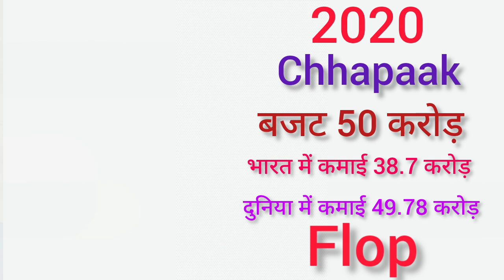Director Meghna Gulzar all movie list collection and budget flop and hit bollywood Meghna Gulzar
Director Meghna Gulzar Box Office Collection Analysis Hit and Flop Blockbuster All Movies List | Meghna Gulzar Hit and Flop Blockbuster All Movies List. - Checkout Box Office Results of Meghna Gulzar Career Analysis Hit and Flop All Movies.  I Hope all My Viewers Like this Director Meghna Gulzar Career Analysis | Meghna Gulzar Movies Detail Video. “Mehsaan Stardust” Made this video for entertain people with valuable information.

Filhaal...

Directed by
Meghna Gulzar
Starring
Sushmita Sen
Tabu
Sanjay Suri
Palash Sen
Anu Malik
Release date
1 February 2002

Just Married

Directed by
Meghna Gulzar
Starring
Fardeen Khan
Esha Deol
Satish Shah
Kirron Kher
Pritam
Release date
16 March 2007

Dus Kahaniyaan

Directed by
Sanjay Gupta
Meghna Gulzar
Starring
Sanjay Dutt
Naseeruddin Shah
Nana Patekar
Sunil Shetty
Release date
7 December 2007

Talvar

Directed by
Meghna Gulzar
Starring
Irrfan Khan
Konkona Sen Sharma
Neeraj Kabi
Vishal Bhardwaj
Release date
2 October 2015

Raazi

Directed by
Meghna Gulzar
Starring
Alia Bhatt
Vicky Kaushal
Jaideep Ahlawat
Rajit Kapur
Gulzar
Release date
11 May 2018

Chhapaak

Directed by
Meghna Gulzar
Starring
Deepika Padukone
Vikrant Massey
Shankar-Ehsaan-Loy
Release date
10 January 2020

Manekshaw

Directed by
Meghna Gulzar
Starring
Vicky Kaushal
Manoj Bajpayee
Release date
2021

(((This Video about Meghna Gulzar Career Analysis | Director Meghna Gulzar Hit and Flop All Movies List)))

Collection

Meghna Gulzar is one of the talented writer, director and producer of bollywood . Meghna Gulzar has directed various kind of fim in bollywood and all films are so good . Today Malisa Jarin will tell you about Meghna Gulzar Hit and Flop Movies List, Box Office Collection Analysis

1. Filhaal
Meghna Gulzar film Filhaal has released on 2002. directorial debut of Meghna Gulzar,
Filhaal It stars Sushmita Sen, Tabu, Sanjay Suri and Palash Sen in the lead roles.
Filhaal box office collection flop

Meghna Gulzar Hit and Flop Movies List, Box Office Collection Analysis

2. Just Married
Meghna Gulzar film Just Married 2007  film directed by Meghna Gulzar .
Just Married starring Fardeen Khan, Esha Deol in lead roles
Just Married box office collection flop

3. Dus Kahaniyaan
Dus Kahaniyaan 2007 anthology film chapter Pooranmasi  directed by Meghna Gulzar,
Dus Kahaniyaan comprising Sanjay Dutt, Suniel Shetty, Nana Patekar, Naseeruddin Shah, Manoj Bajpayee, or bhi kaio actors ne .

4. Talvar
Talvar 2015 thriller drama film directed by Meghna Gulzar
Talvar Starring Irrfan Khan, Konkona Sen Sharma

5. Raazi
Raazi 2018 spy thriller film directed by Meghna Gulzar
Raazi It stars Alia Bhatt and features Vicky Kaushal,
Here reezi story involved of RAW .

Meghna Gulzar Box Office Collection Analysis
Meghna Gulzar Hit and Flop Movies List
Raazi
Chhapaak
Marshal Sam Manekshaw

6. Chhapaak
Chhapaak 2020 drama film directed by Meghna Gulzar
Chhapaak star cast Deepika Padukone ,  Vikrant Massey
Chhapaak story is based on acid attack survivor Laxmi Agarwal .
Chhapaak box office collection

7. Field Marshal Sam Bahadur
Field Marshal Sam  2021 biopic film directed by Meghna Gulzar
Vicky Kaushal upcoming film Field Marshal Sam Bahadur
It is based on 1971 war hero chief of the Indian Army Manekshaw  life .

Meghna Gulzar Hit and Flop Movies List, Box Office Collection Analysis Meghna Gulzar movies list Meghna Gulzar super hit movies Meghna Gulzar blockbuster movies Meghna Gulzar Raazi Chhapaak Marshal Sam Manekshaw Meghna Gulzar Box Office Collection